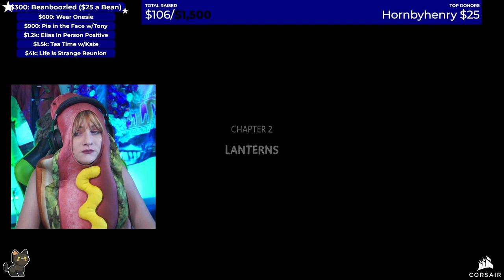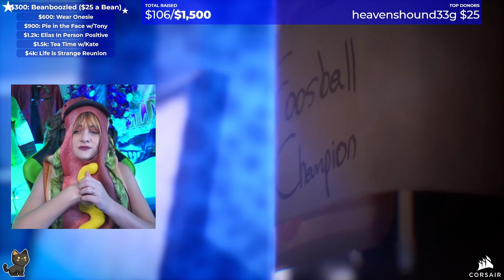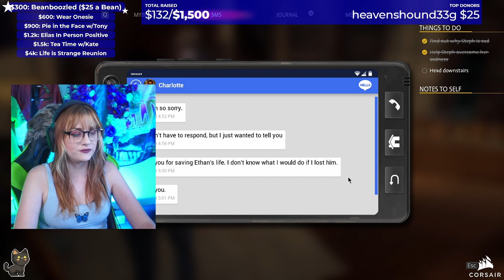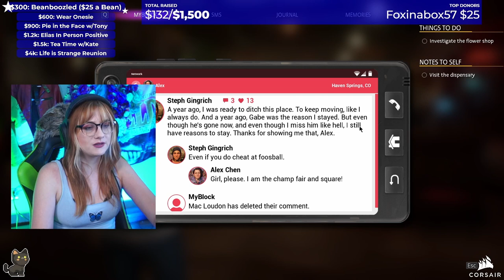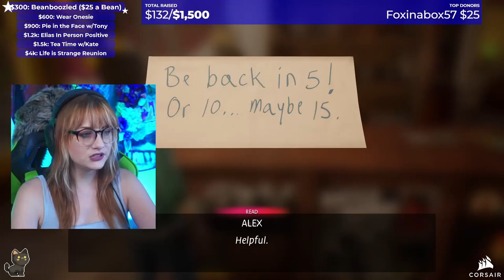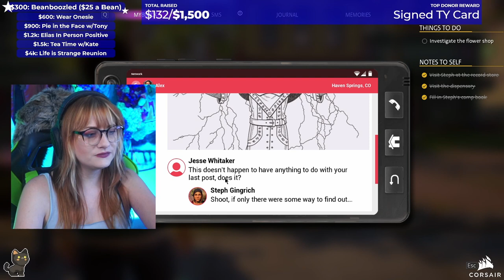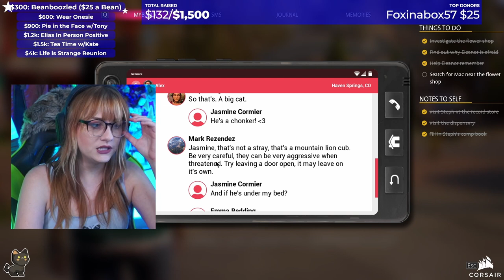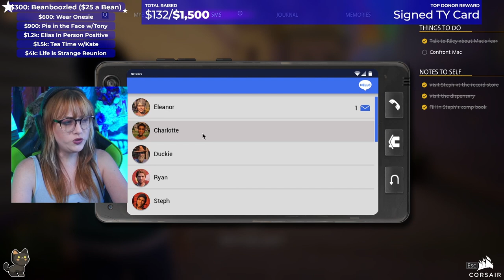KATE MARSH VA PLAYS CH 2 - LIFE IS STRANGE TRUE COLORS - PC w/ Music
Dayeanne Hutton, the VA of Kate Marsh in LiS 1 plays CH 2 of Life is Strange True Colors on PC with all in game music.

Things are getting mysterious in Haven!! Apparently Alex has to take care of everyone ELSE'S emotions instead of healing herself... will this end poorly?

THUR - SUN @ 11AM PT